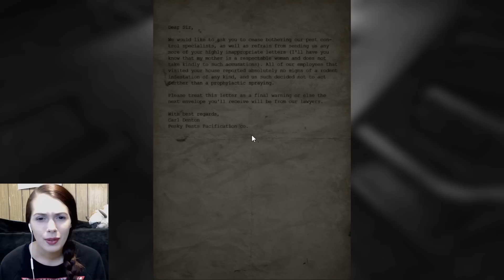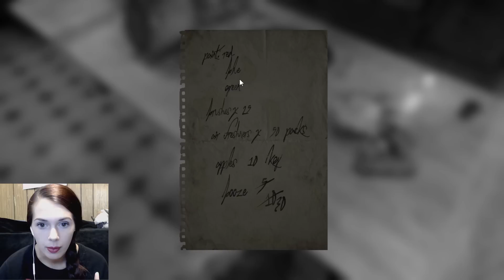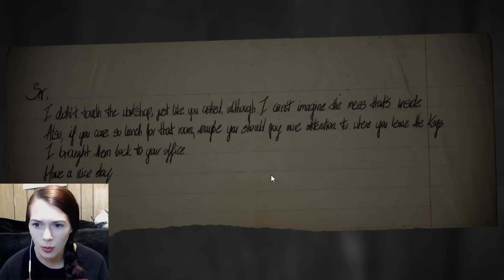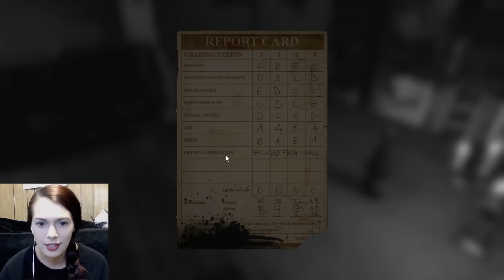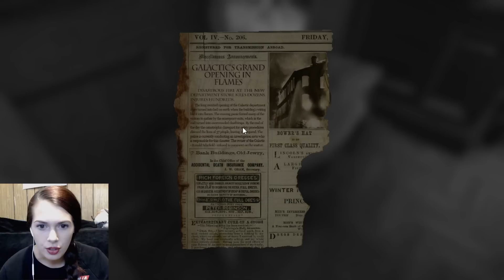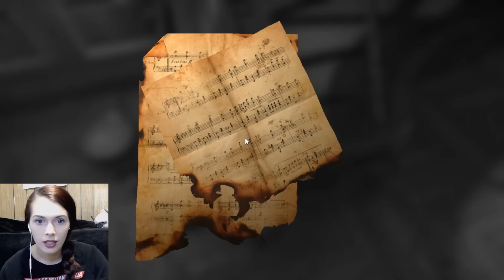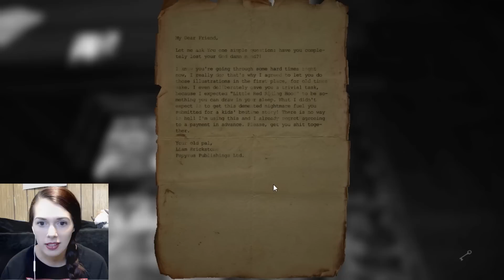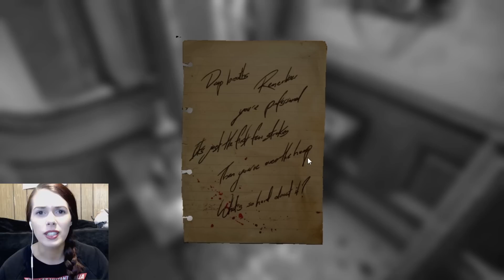Layers of Fear (Part 1) I'm INSANE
Today we start a new adventure with an insane painter...?
This game seriously makes you think you're going crazy! I like it.